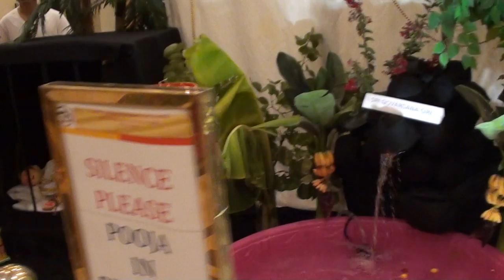20190823_Sri Krishna Janmashtami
20190823_Sri  Krishna Janmashtami